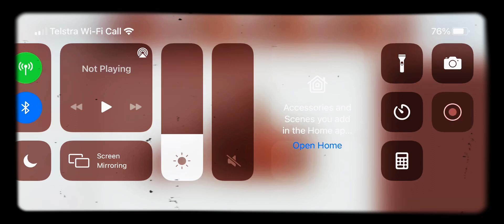Godzilla vs burning Godzilla